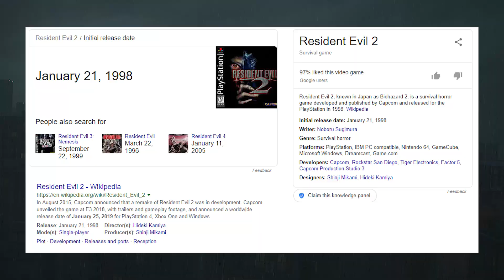THE ZOMBIES REGENERATE?! | Resident Evil 2 Remake (Demo)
I never played the Original Resident Evil 2 don't @ me!